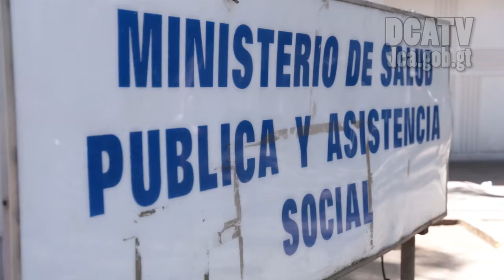Salud confirma contratos para 30 mil salubristas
Ministerio de Salud y sindicalistas tendrán dialogo.
Salubristas realizaron un plantón frente al ministerio de salud, exigiendo la renovación de contrato de empleados.  Ante ello, la titular del ministerio de salud pública y asistencia social, Lucrecia Hernández Mack indicó que son 30,000 mil trabajadores que serán recontratados este año en su renglón respectivo.
Hernández Mack confirmó no se realizaran despidos masivos en la cartera y anunció un dialogo con los representantes de los sindicatos, Ministerio de trabajo y otras entidades de estado para el próximo viernes, para conocer su demandas y llegar a acuerdos.